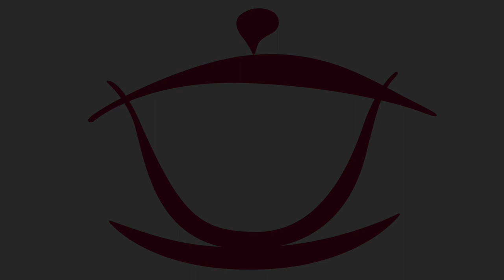Unfiltered Sourcing: Foshou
Another unfiltered extract from our yan cha tasting session, as we consider which teas to order for the Nannuoshan shop. Here, we taste a Foshou, also known as Xiang Yuan, named for the characteristic taste of the Buddha's hand citrus.

📖 For even more insights into the tea world and to access bonus material and special offers, join our newsletter: